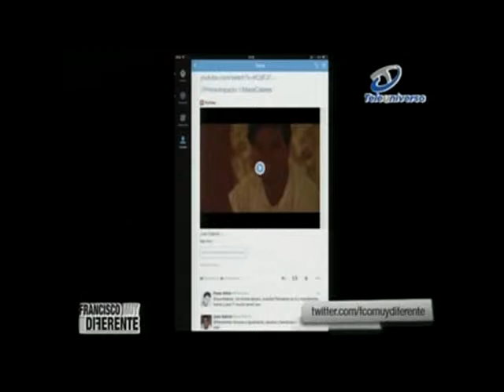Laura Garrido FMD